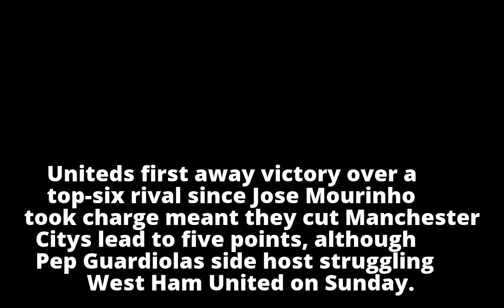Lingard double earns Man Utd victory at Emirates fortress